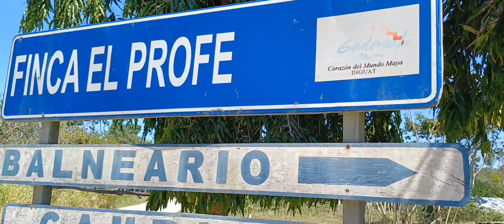HOY NOS REIMOS... BUEN VIAJE..